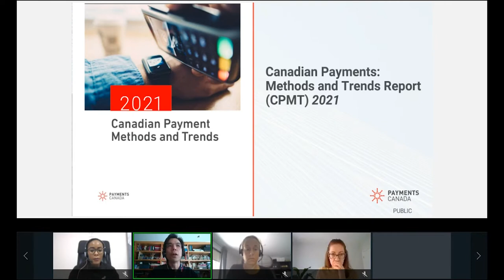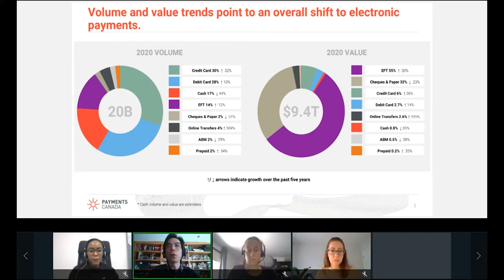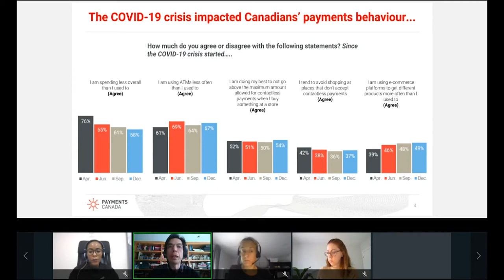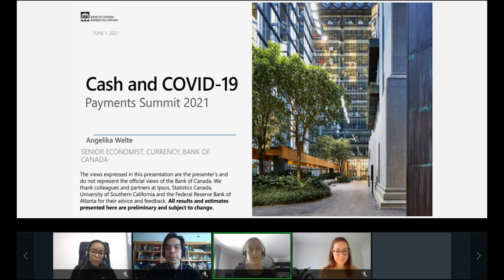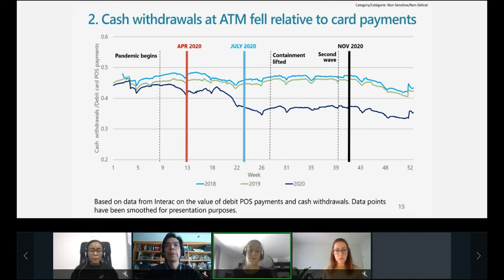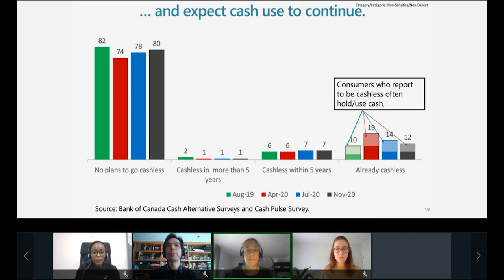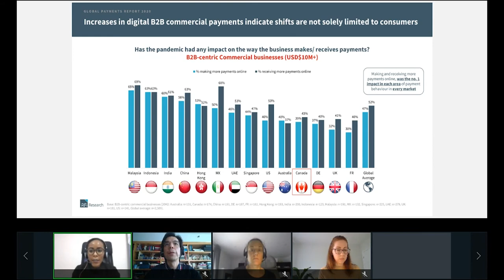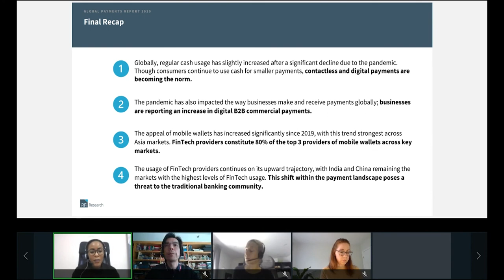The Canadian payments landscape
SPEAKERS
Seun Tuyo - Research Director, Canada - RFi Group
Angelika Welte - Senior Economist - Bank of Canada
Stephen Yun - Senior Analyst, Market Insights - Payments Canada
Sara Supple - Principal, Senior Legal Counsel - Payments Canada

SESSION DESCRIPTION
Presenters from the Bank of Canada, RFi Group and Payments Canada will discuss the changing payments landscape in Canada, followed by a Q&A session with the audience.

Topics discussed will include:

Demand, use, and access to cash during COVID-19 and beyond
Canada's position in global business and consumer payments trends
The use of electronic and paper payments covering historical and emerging payments trends